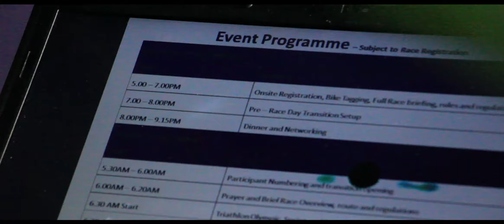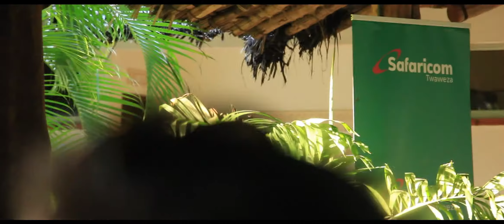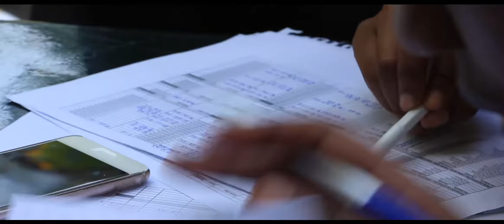safaricom - cycling competition kwale